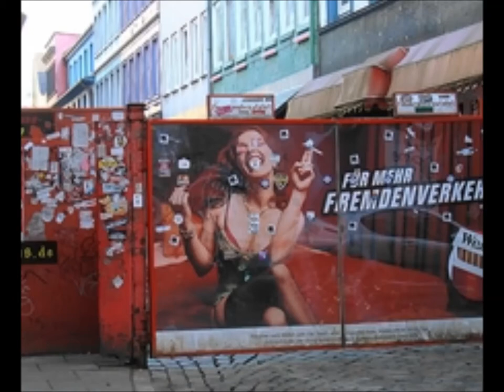Quer durch Hamburg - Video von Erich Heeder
Es gibt Menschen die kennen nicht mal ihren eigenen Stadtteil,
was sehr schade ist. Ich versuche Hamburg so zu sehen, wie
es noch nie gesehen wurde.